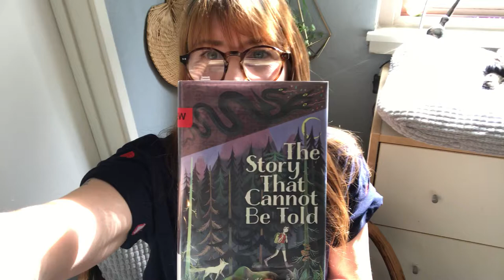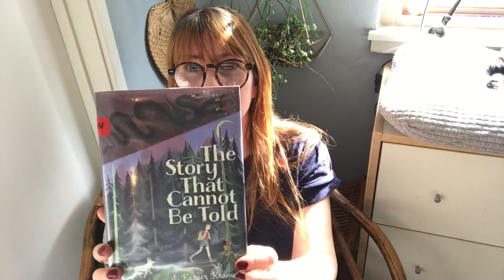Alameda Free Library First Chapter Friday: The Story That Cannot Be Told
Ms. Andie reads the first chapter of The Story That Cannot Be Told, by J. Kasper Kramer.